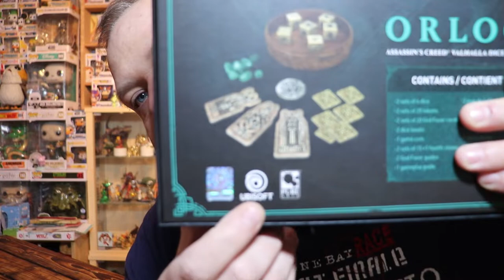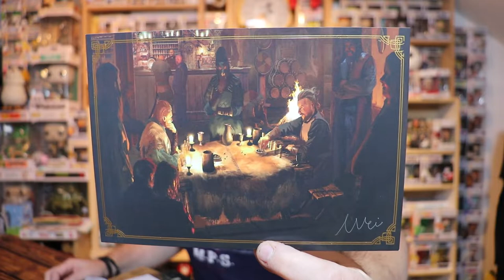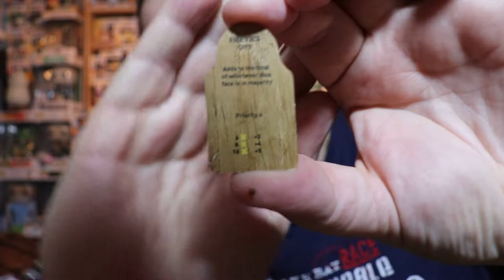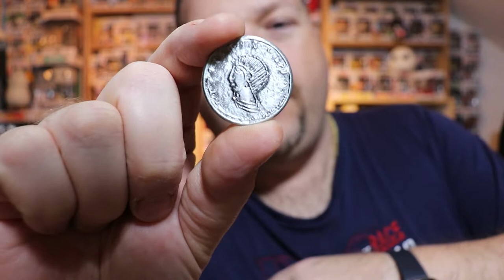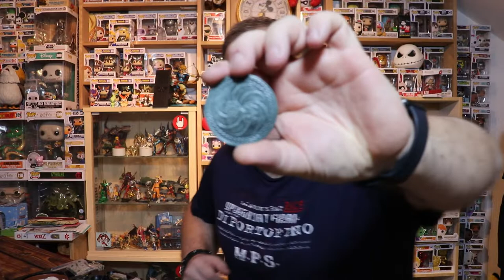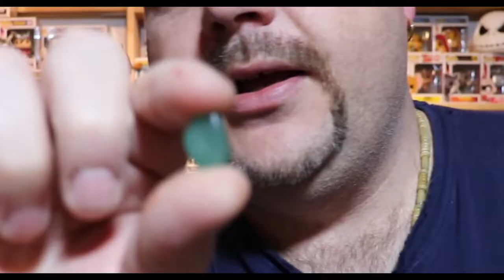Assassin's Creed Valhalla # le jeux plateau du Orlog #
la société KS a décidé d'édité un jeu plateau sur l'univers d'Assassin's creed Valhalla avec son célèbre jeu du orlog, je l'ai reçu pour noël voici a quoi cela ressemble.